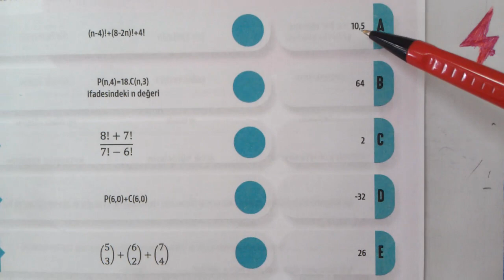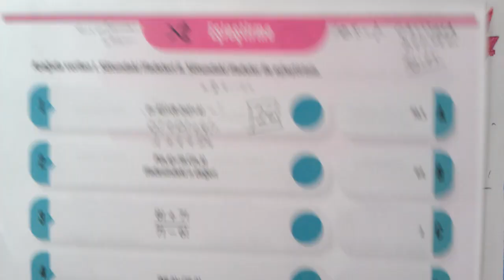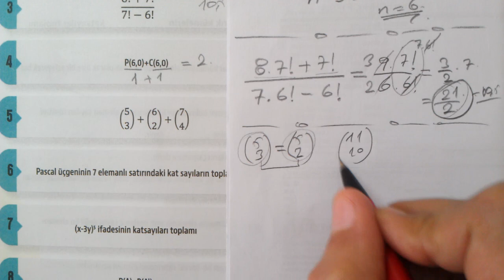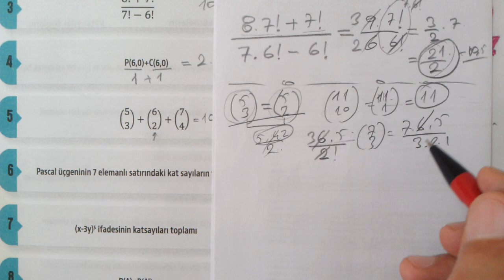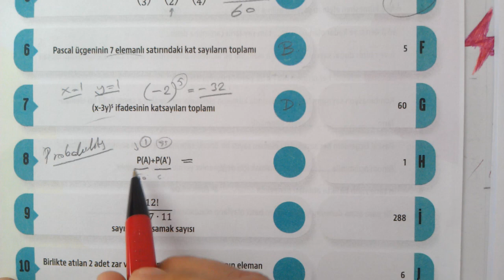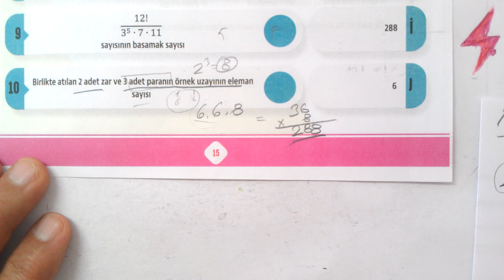10. Sınıf | MEB | Çalışma Defteri | Matematik 10 | 1. Sayı | Veri Sayma ve Olasılık | Eşleştirme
Çalışma Defteri Matematik 10 | Veri Sayma ve Olasılık | 1. ünite | Eşleştirme
10. sınıf Matematik Meb Çalışma Defteri Soruları çözümleri | eşleştirme testi
Çalışma defteri soruları 1. sayı | Veri Sayma ve Olasılık | Sıralama ve seçme | Basit olayların olasılıkları | permütasyon kombinasyon | sıralama seçme | sayma | olasılık | 10. sınıf sırlama seçme | eşleştirme | sıralama | seçme | permütasyon | kombinasyon | sayma | olasılık
MEB Çalışma defteri | matematik 10 | Veri Sayma ve Olasılık | permütasyon kombinasyon | 1. sayı | eşleştirme | eşleştirme testi soruları cevapları | sıralama seçme eşleştirme | eba akademik destek
OGM Materyal Matematik Defteri soruları çözümleri | MEB Matematik Çalışma defteri çözümleri | EBA Matematik Çalışma defteri soruları  | EBA Akademik destek | çözümler | matematik 10
10. Sınıf MEB Çalışma defteri Soruları 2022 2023 Testleri Matematik Çözümleri
10. SINIF MATEMATİK Meb çalışma defteri soruları ünite 1 Veri Sayma ve Olasılık | sıralama ve seçme basit olayların olasılıkları permütasyon kombinasyon
10. Sınıf MEB çalışma defteri soruları testleri çözümleri Matematik
10. Sınıf MEB Kazanım Kavrama Testleri
MEB Kazanım Kavrama Testleri Çözümleri
10. Sınıf çalışma defteri soruları ünite 1
çalışma defteri soruları ünite 1 10. sınıf matematik
TYT  YKS Hazırlık
10. Sınıf Kazanım
MEB 10. Sınıf Testleri
TYT Konuları Mantık
#10.sinif
10. Sınıf Testleri Konu Anlatımlı Çözümler
10. Sınıf ÇALIŞMA defteri SORULARI Testleri